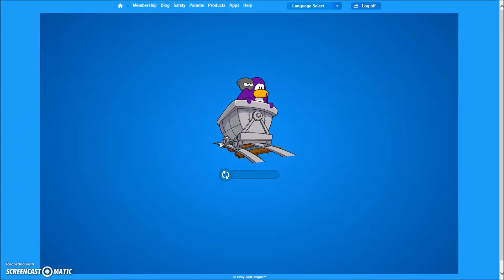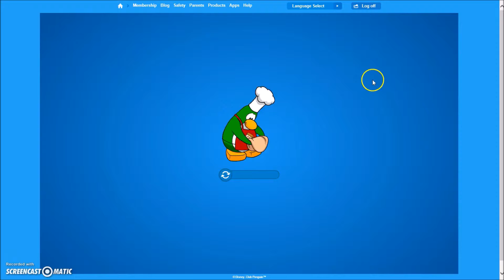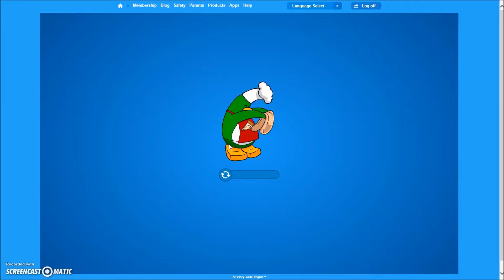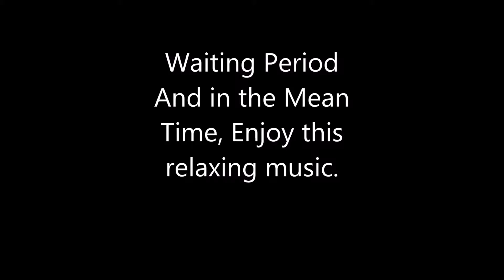Club Penguin? Anyone?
I try my hands and Flippers at Club Penguin